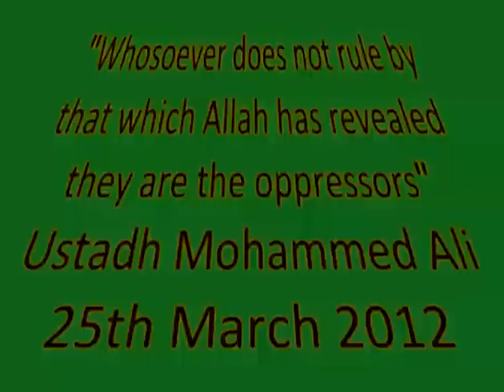Tafsir of "Whoever does not rule by what Allah has revealed..." | Ustadh Mohammed Ali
Speaker: Ustadh Mohammed Ali

Ustadh Mohammed Ali completed a Masters in Islamic Studies, and has studied numerous Islamic sciences in the Middle East including Arabic, Aqeedah, usool ul-fiqh and other Islamic sciences.Holds numerous ijaazaat in classical books. Has taught Hanafi Fiqh, Arabic and Aqeedah to students in the UK.

Mar 2012, Slough UK